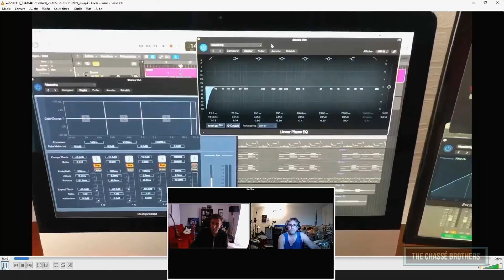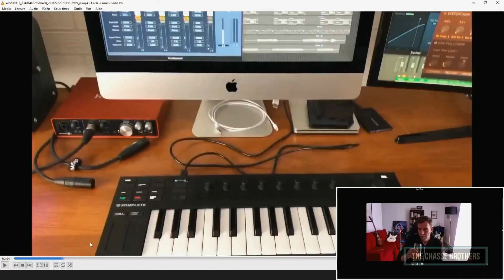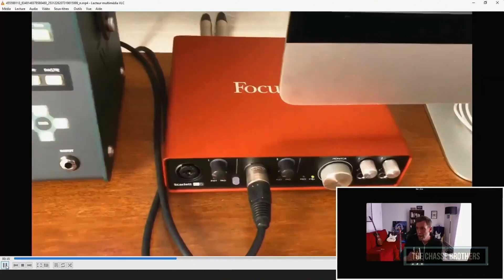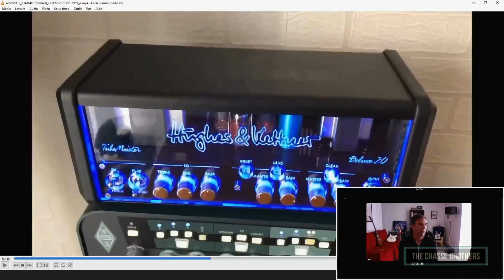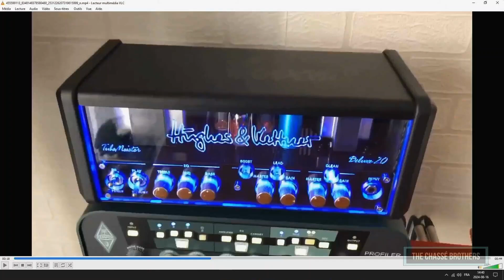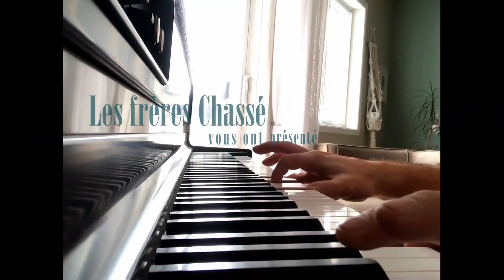Mega Entrevue Podcast avec Marc Tremblay (alias Marck. T) Guitariste Québécois (version clean cut)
Le guitariste Marck. T nous parle de mixage, de son album, de sa rencontre avec Steve Vai et plus!